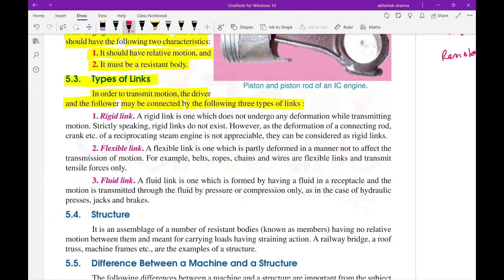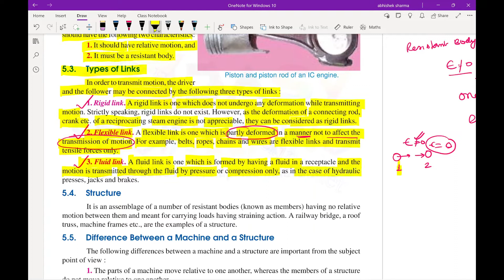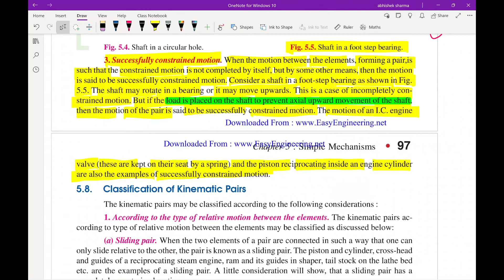2. Theory of Machine - Type of Links, Structure, Constrained Motion - GATE , SSC JE - In Hindi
In this series, we explain the theory of machines in a descriptive manner.